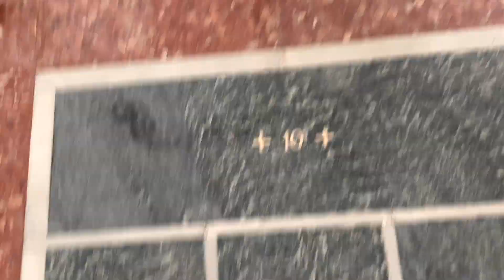GRAN CANARIA VLOG // Larissa Bruin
♥ Een beetje saai, maar ook een beetje leuk! Meau en ik gingen naar Gran Canaria om content te maken voor verschillende merken. En ik dacht ik maak weer eens een vlogje. Kom je mee?

♥ INFORMATIE OVER HOTEL:
Seaside Sandy Beach

♥ DEZE VIDEO IS NIET GESPONSORD. BENOEMDE PARTNERS:
Seaside Sunny beach